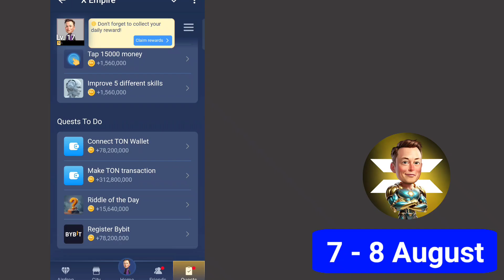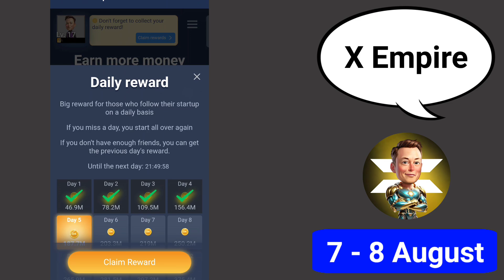7 August Riddle Of The Day | Riddle Of The Day Musk Empire 7 Aug | X Empire Quest Riddle Of The Day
+15,000,000
I can make a business grow or fall, without me, you can't do much at all. Whether big or small, I'm needed by all. What am I?
Enter answer:
Code
Write the answer in English.
If it's difficult for you, look for communities where they can help you.
7 August All Quest Complete Musk Empire | Riddle of the Day and Rebus of the Day Code Today
empire,musk empire riddle of day answerriddle
empire today rebus of day ans,musk empire
empire 7 august all quests code,7 august all
7 august all quests complete musk empire
musk empire all quests complete 7 august
7 august all quests complete code musk empire
musk empire 7 august all quests code
musk empire all quests 7th august
all quests code musk empire 7 august
7 august all quests complete x empire
7 august x empire all quests complete
musk empire
riddle of the day musk empire 7 august
riddle of the day 7 august
musk empire
musk empire daily rebus of the day
musk empire daily riddle of the day
musk empire youtube video code